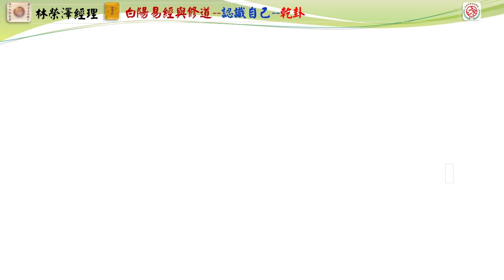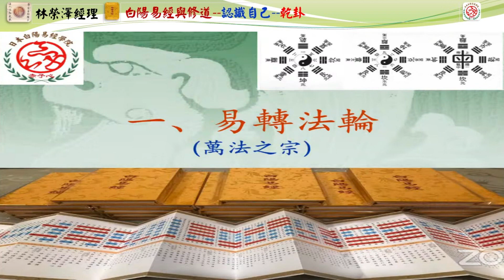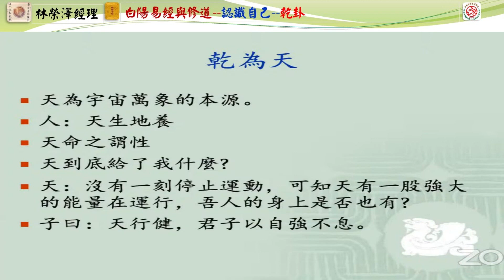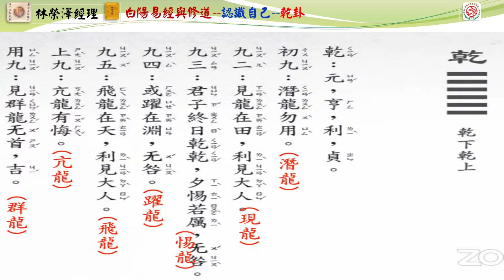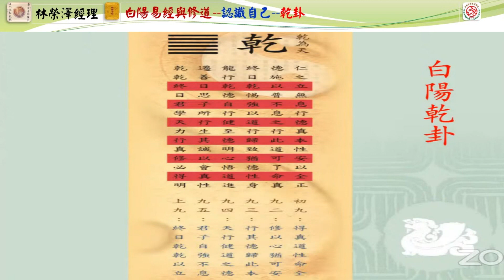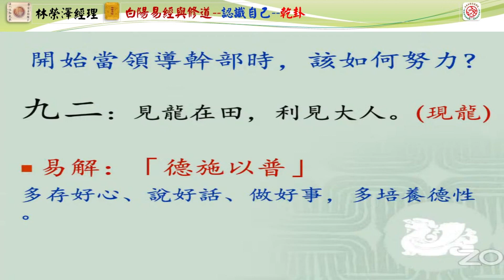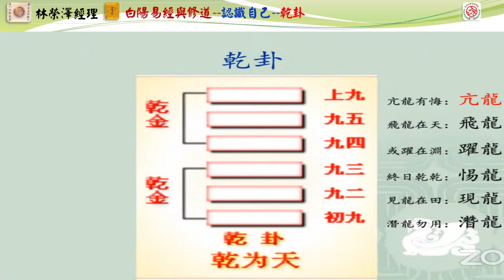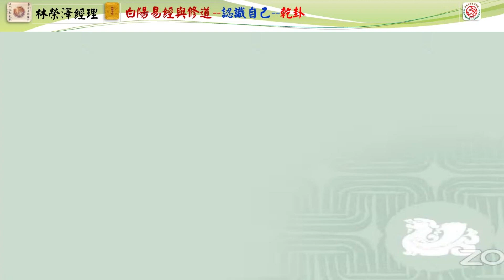04白陽易經與修道--乾卦--林榮澤經理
202407日本易經學院課程(國際夏令營)